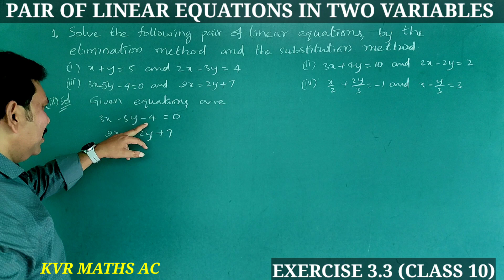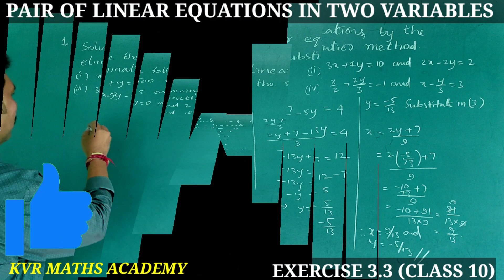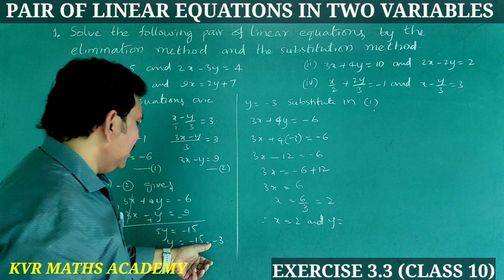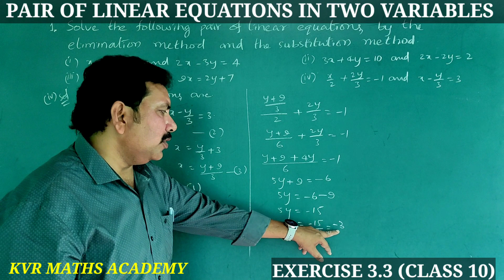CLASS 10/PAIR OF LINEAR EQUATIONS IN TWO VARIABLES/EXERCISE 3.3/1st PROBLEM/AP NEW SYLLABUS/MATHS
In this video explained 1st problem in exercise 3.3 in pair of linear equations in two variables of 10th class mathematics.